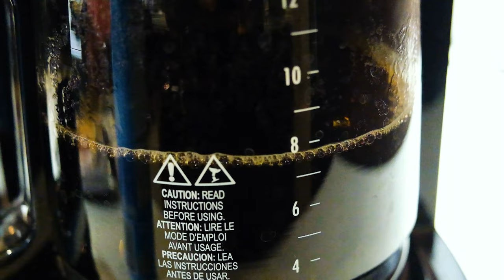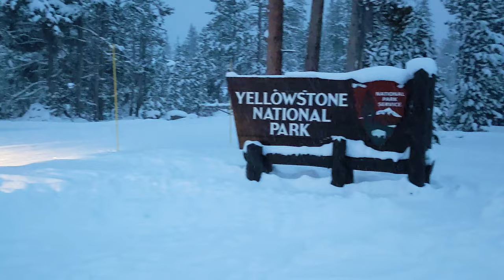Snowmobiling YELLOWSTONE National Park!! | Non-Commercially Guided Permit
Join me as we venture into Yellowstone National Park as one of the very first groups to enter with the non-commercially guided snowmobile access permit!

0:00 Intro
1:30 Ranger Check-In
3:25 Non-Commercial Access Permit
7:43 Morning Of
8:17 Journey Begins
10:02 Old Faithful & Race Home

Feel free to buy me a cup of coffee!

My Gear:
DJI Osmo Action 3 Adventure Combo
DJI Osmo Action 3 Skiing Combo
DJI Wireless Microphone System
GoPro MAX "All You Need" Bundle
GoPro MAX Rechargeable Battery
GoPro Hero 9
Fujifilm XT-4 Mirrorless Camera with 18-55mm f2.8 lens
DJI Mavic Air 2S Drone (Fly More Combo)
Shimoda Action X30 Adventure Backpack
Shimoda Action X50 Adventure Backpack
Insta360 Invisible Selfie Stick